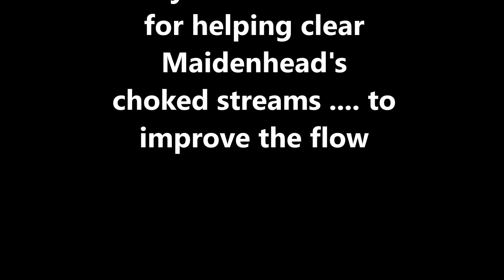LexisPlexis 140917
Another super corporate team from Lexis Nexis Risk Solutions helping to clear the channels that feed into Maidenhead town centre.